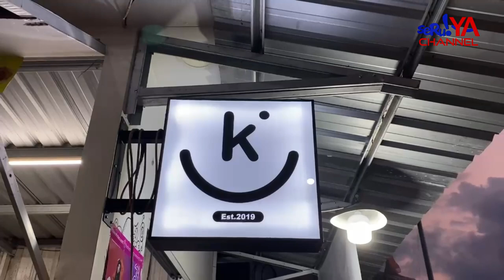PECINTA KULINER WAJIB COBA “KRENYES PANGSIT GORENG” KONSEP OUTDOOR YANG ASRI DAN MENYEGARKAN